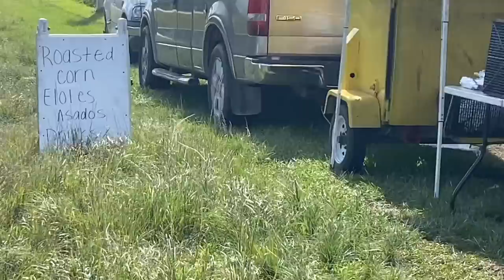The King Of SugarApple In Florida | Biggest Cherimoya Farm In Homestead | Khmer Tropical Fruits Farm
We visit our friend tropical fruits farm Valentin Farm in Homestead Florida for cherimoyas, Logan, dragon fruits, guava, jackfruit , sapote and many more tropical plants.